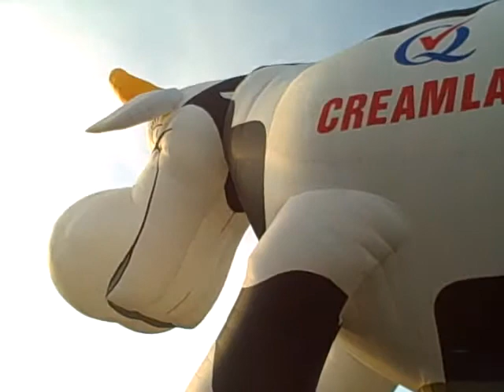Owner Has Big Steak In Cow Balloon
How do you steer a cow balloon?